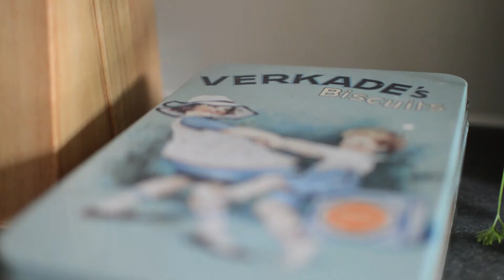De zomer voorbij?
En is dat heel erg? Nee, niet met een kleedje, katten, thee, kaarsjes en m'n sloffen.